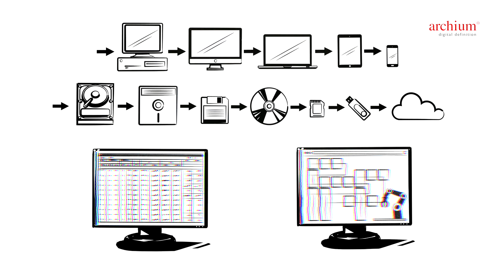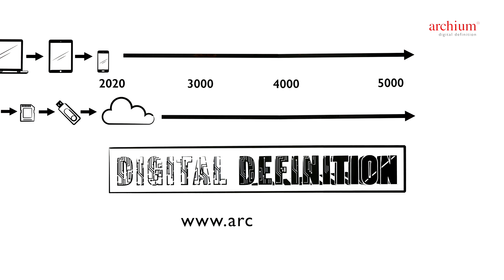„Willkommen bei archium“ by explainity®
Die archium GmbH aus Gera kümmert sich um die Speicherung Ihrer Daten.

Dieses Video wurde produziert von explainity GmbH

Wenn Sie Interesse an einem eigenen explainity Erklärvideo haben, besuchen Sie unsere oder nehmen Sie Kontakt mit uns auf. Wir freuen uns auf Ihre Anfrage.